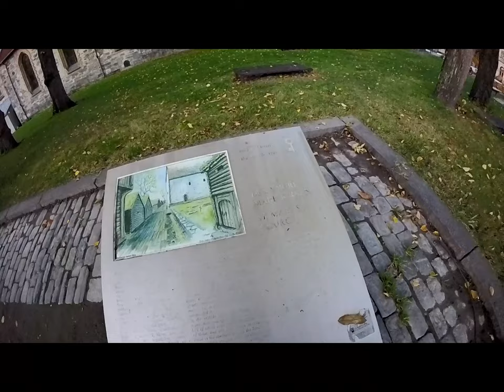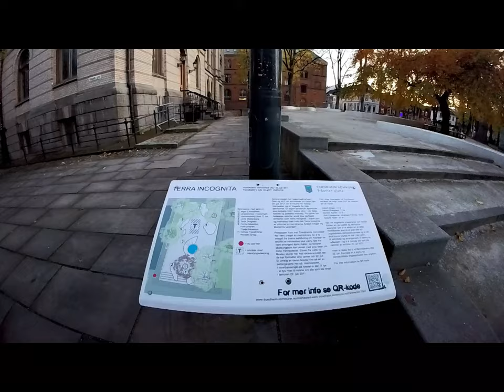The Dark Side of This Scary Park Will Shock You Scary Park Will Shock You The Dark Side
Prepare to be shocked as we uncover the dark side of this scary park. Explore the terrifying secrets hidden within this popular attraction.